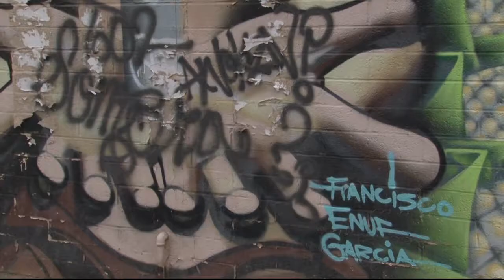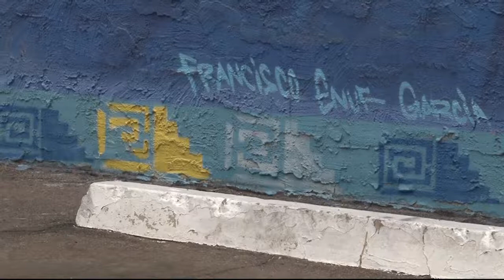Giving back through art | Cronkite News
A muralist in Phoenix hopes to inspire the next generation of artists.
Video by: Jennifer Alverez | Cronkite News